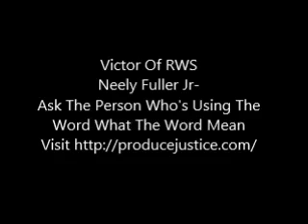Neely Fuller Jr- Ask The Person Who's Using The Word What The Word Means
Neely Fuller Jr explaining that in order to eliminate confusion and having clarity you must always ask the person who is speaking what they mean when they use words such as feminism.